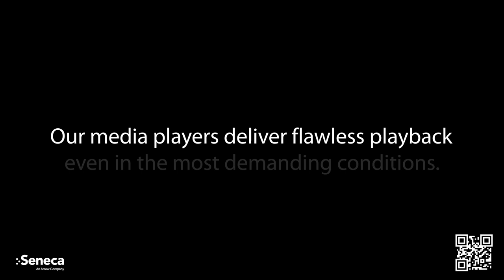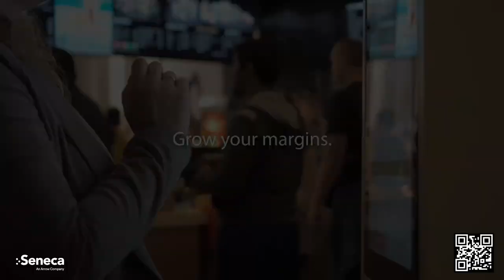Digital Signage Solutions | Seneca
Seneca offers a variety of digital signage products for the easiest out-of-box experience. From video wall controllers (VWC) to media players and more, our variety of digital signage products are simple, reliable, scalable and can be tailored to your needs.

These solutions include the ElementMp Series. The ElementMp Series is digital signage hardware made simple, reliable and scalable. Combined with Seneca’s Maestro solution, the ElementMP Series provides a simple solution that is optimized as a true digital signage appliance. The ElementMp Series is a modular designed media player solution that provides flexible configuration options for processors, memory, active (fanned) and passive (fanless) cooled, internal and external power, and multiple output options.

From entry-level to enterprise applications, experience first-hand the world’s most innovative edge device, the Seneca ElementMp. It's platform so dynamic and so versatile that we had a hard time pointing to just one ideal use case. Whether utilized as a media player, delivering 8K content at the edge; an IOT device, interfacing with smart sensors; or as an edge gateway, aggregating field data to push to the cloud, the ElementMp offers unparalleled performance.

While installed in the field, maintaining visibility on the health of your device and its performance is a must, and to ensure maximum uptime, all ElementMp devices are compatible with the Seneca xConnect Guardian remote management platforms out-of-box – and backed by our industry-leading warranty, supported by our world-class team of visual media experts, and pre-integrated with our SBAR recovery system.